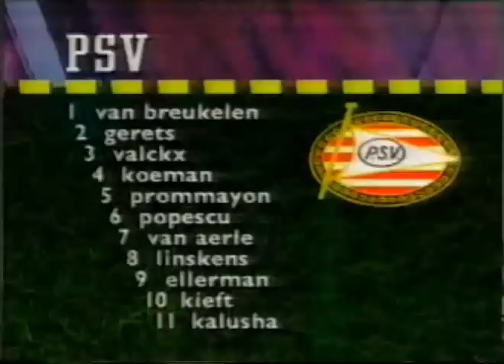1991-12-15-PSV-Fortuna Sittard-1-0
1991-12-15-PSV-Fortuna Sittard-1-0